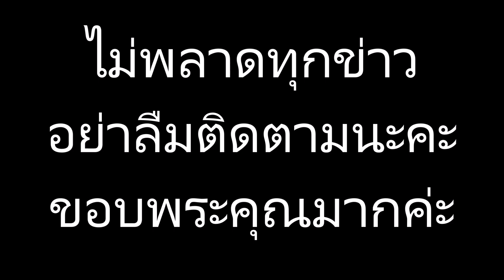“ณเดชน์” พร้อมอวดหุ่นล่ำ พา “ญาญ่า” จัดเต็มในคอนเสิร์ตใหญ่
ข่าวดาราร้อนๆ ข่าวดาราล่าสุดวันนี้#“ณเดชน์” พร้อมอวดหุ่นล่ำ พา “ญาญ่า” จัดเต็มในคอนเสิร์ตใหญ่